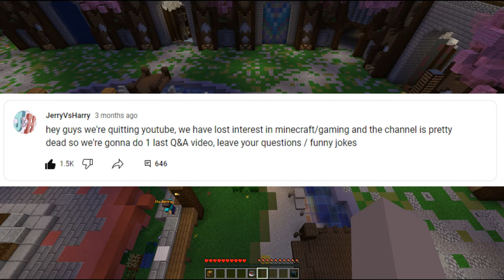Playing ItsJerryAndHarry Server for the last time (Minecraft Java)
Hello everyone, today I go hop on ItsJerryAndHarry Server for the final time. This was the Minecraft server I played on the most almost a decade ago, but now it's coming to an end.